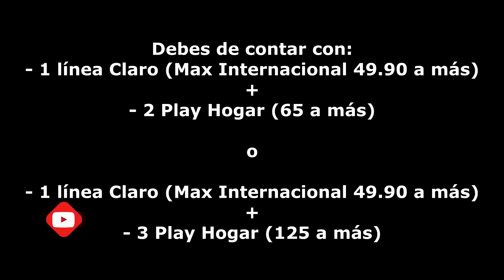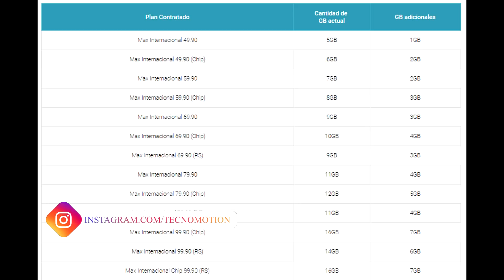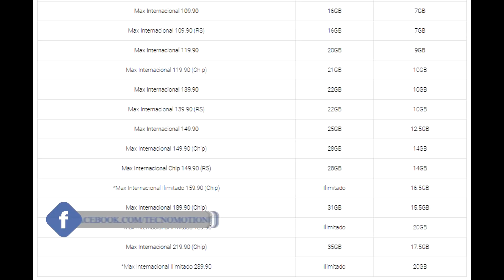Full Claro, la respuesta a Movistar Total